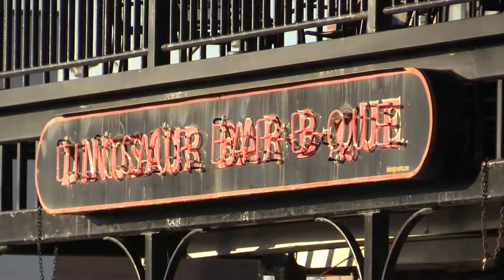Road Trip Syracuse | part 1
visit the average guy tested Amazon page to shop for many of my approved and wish list products